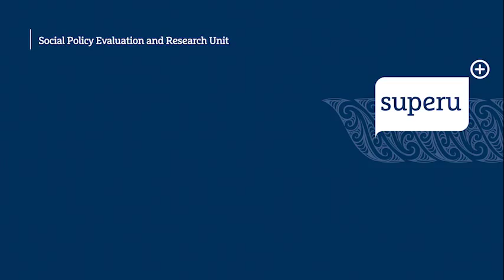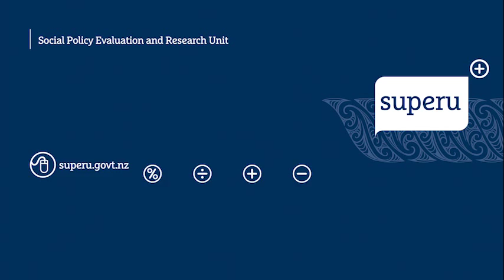19th AHDA Conference 2015: Evidence as dialogue - Q&A Session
Superu was a sponsor of the 2015 'Growing healthy children, young people and families' ADHA 2015 Conference.

Chapters:
00:00 – Start
00:22 – Questions begin